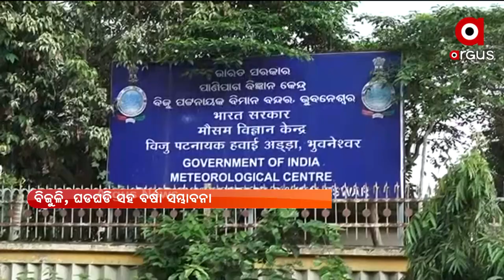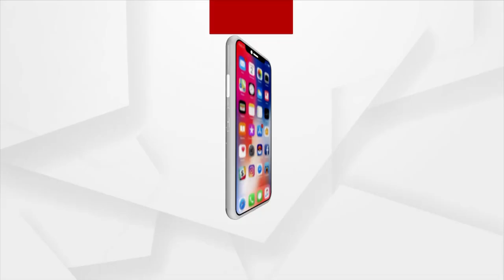ଆଜି ୫ ଜିଲ୍ଲାରେ ପ୍ରବଳ ବର୍ଷା ସମ୍ଭାବନା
ଆଜି ୫ ଜିଲ୍ଲାରେ ପ୍ରବଳ ବର୍ଷା ସମ୍ଭାବନା । ବିଜୁଳି, ଘଡଘଡି ସହ ପ୍ରବଳ ବର୍ଷା ଆକଳନ କରିଛି ପାଣିପାଗ ବିଭାଗ । ଏହାସହ  16 ଜିଲ୍ଲାକୁ ୟେଲୋ ୱାର୍ଣ୍ଣିଂ ଜାରି କରାଯାଇଛି ।